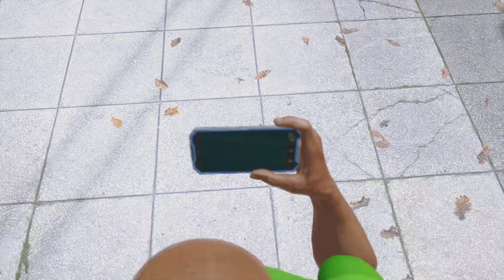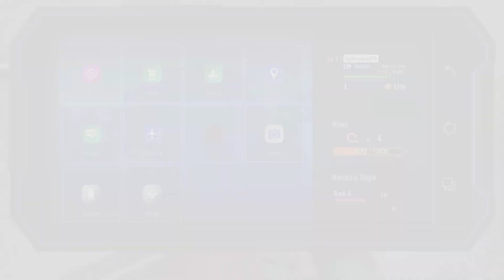Street Fighter 6 Gameplay 5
Got to admit. Learning from the legacy characters can be pretty interesting.